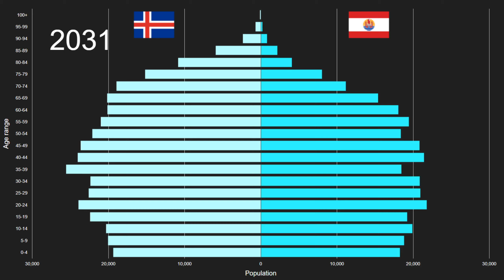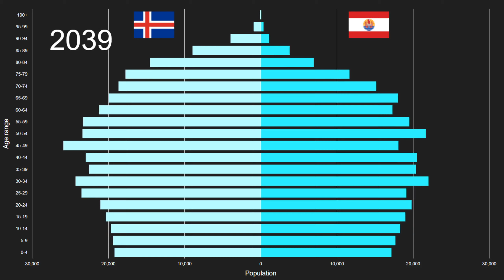Iceland vs French Polynesia Population Pyramid 1950 to 2100